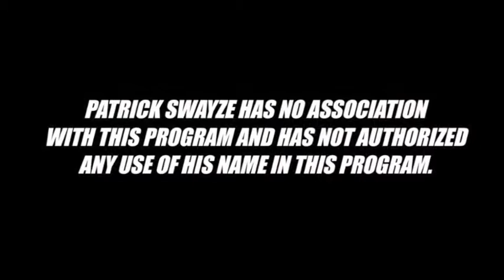Greatest football movie ever cut trailer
The shorter less awesome trailer for The Greatest Football Movie Ever.